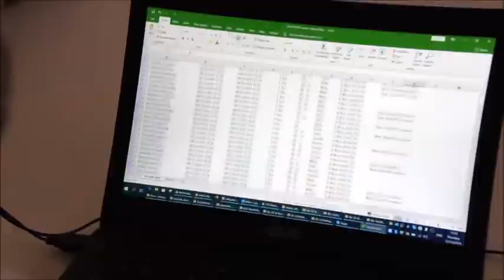Avoid debt at Christmas. Seven Sharp with Opinion Compare Christmas Spending Research. Full version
Opinion Compare conducted a national survey of n=821 New Zealanders to gauge an understanding of their plans for Christmas this year and as it’s the season for giving, we’re sharing the results below.

71% of kiwis agreed that Christmas is getting more expensive every year and for half (50%) of the population, this time of year makes them feel financially anxious. Females are significantly more likely to be anxious (60%, compared to just 40% of males) and while not significant, financial anxiety peaks amongst 35-44 year old’s.

Potentially explaining their lower levels of financial anxiousness, when looking at their approach to paying for Christmas expenses, males tend to save more throughout the year (66%) in order to pay for gifts and associated Xmas costs.

11% of the population will go into debt as the only way to pay for Xmas expenses with an additional 33% using a combination of debt and savings to get by.

It is females who are twice as likely as males – 15% compared to 7% to use debt to pay for expenses at Christmas. Single parents are significantly less likely (32%) to have put money aside during the year to pay for Xmas compared to average (56%) as well.